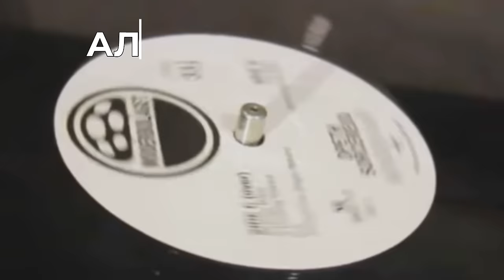Алексей Рыбин про Kinks - Arthur or the decline and fall of the Btish Empire